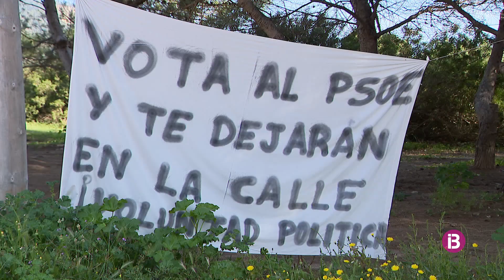El 100% dels vesins del Don Pepe, d'acord amb la permuta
L'Ajuntament de Sant Josep construirà un nou edifici a un terreny rústic de Sant Jordi